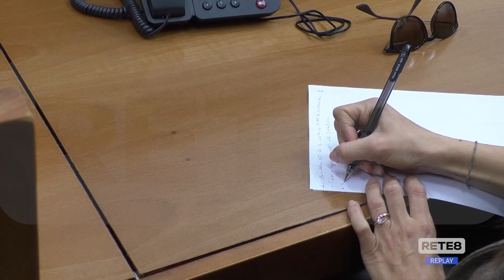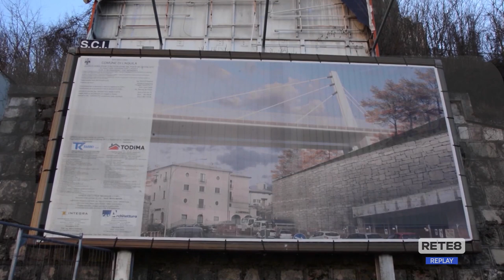L’Aquila - "Costi raddoppiati per il ponte che non c’è"